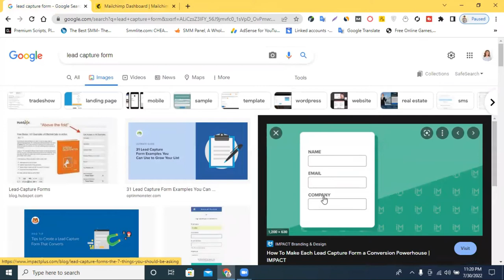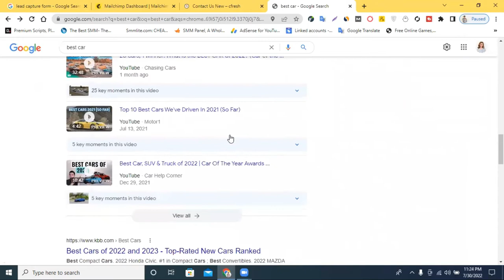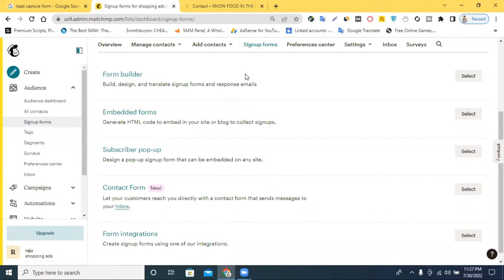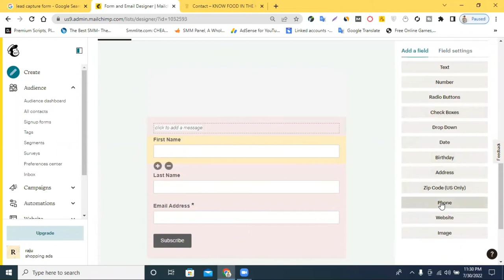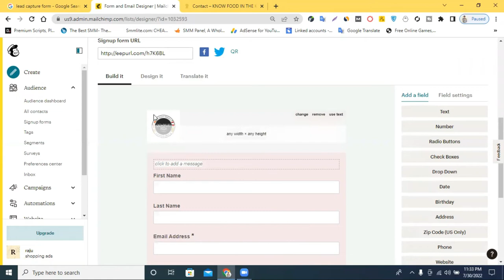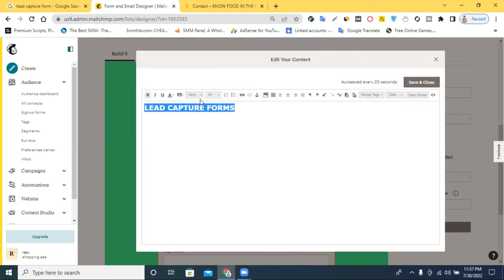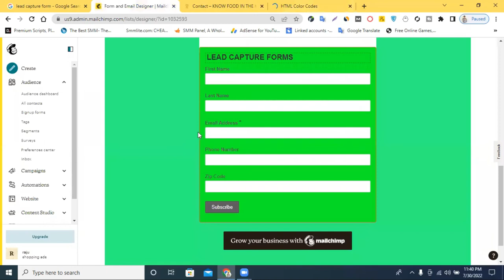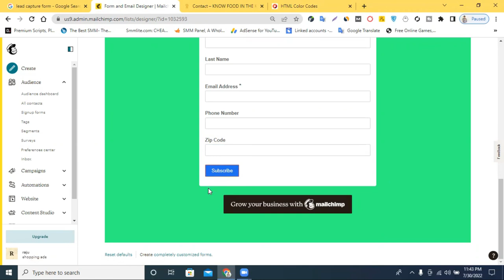How To Create a Lead capture forms in MailChimp | Lead capture form Create Bangla | Email Marketing